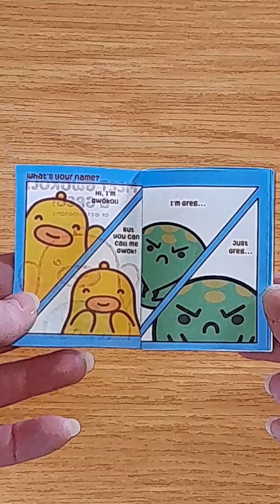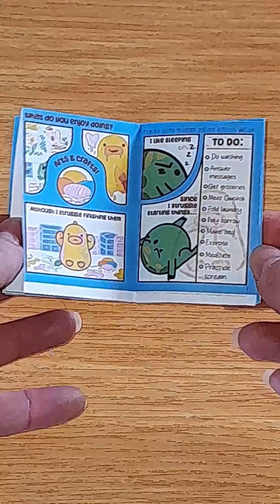Creating Joy: Crafting A Comic in Only 6 Weeks!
Join me in this short video as I take you on a fun and exciting journey of making a short comic featuring your new favorite mascots, Gwokoli and Greg.

Hopefully this video will inspire you to bring your own mascots to life through the art of comics. Let's get creative and have some fun!

Created as part of Demo Day for the completion of @_buildspace S5